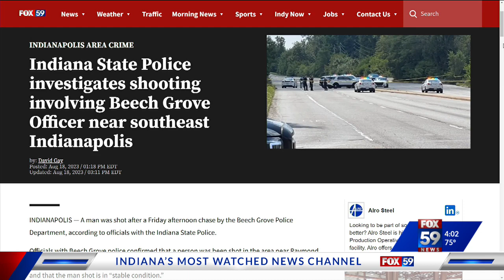Indiana State Police investigates shooting involving Beech Grove Officer near southeast Indianapolis